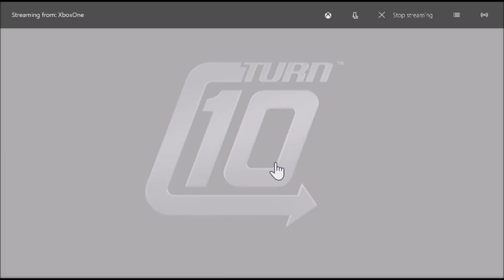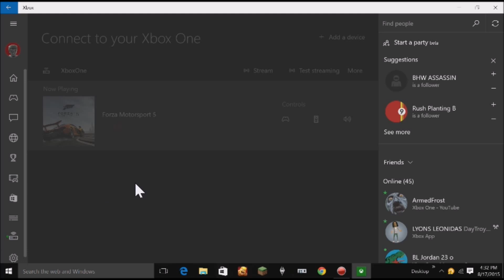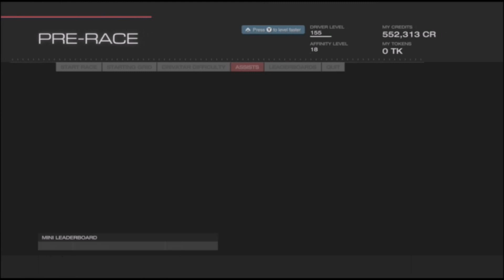first time tyring to drift in forza 5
can we get 1 like for me failing